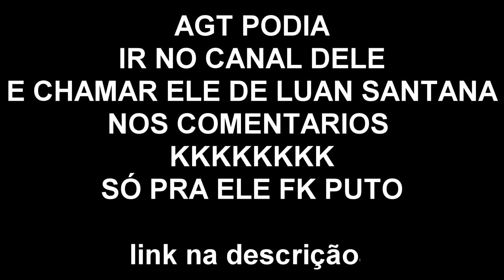Rainbow Six- Sendo o operador #1 Zoeira com facecam animada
Fala manowws série nova aqui no canal uma zoeira diferenciada que ninguém no youtube fez ainda hehe confere a brincadeira e de boas risadas.. DEIXA O LIKE PARA MAIS Vídeos assim .

Placa de captura: Elgato Game Capture HD 1080P
Editor de videos:  Vegas Pró 14
Microfone: Behringer C-1U
Console: PS4
Fone: PHILPS SHP2000
Web Cam: Logitech C920 HD1080P
Monitor 2: LED TV 29'' (72 cm) da LG
COMPUTADOR: Notebook Samsung
Processador: Intel(R) Core(TM) i5-5200U @ 2.20GHz 2.GHz
Memória (RAM): 8,00GB